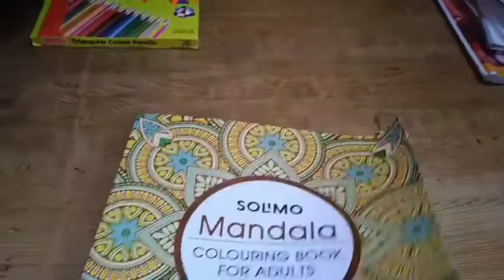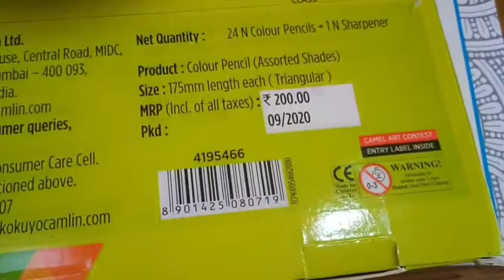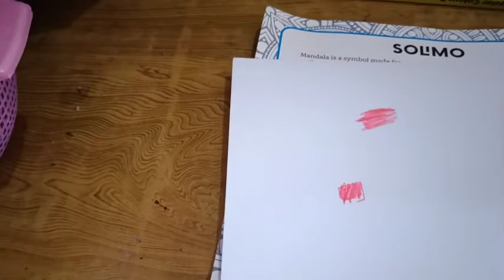pencil colour and mandala book review